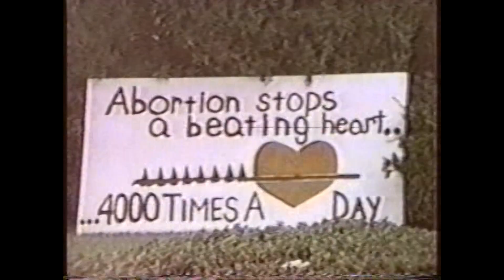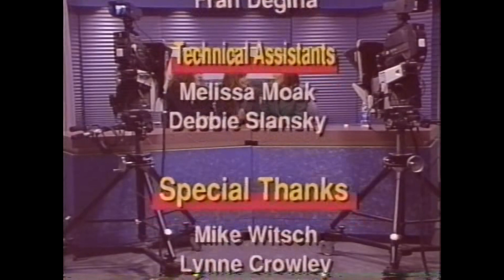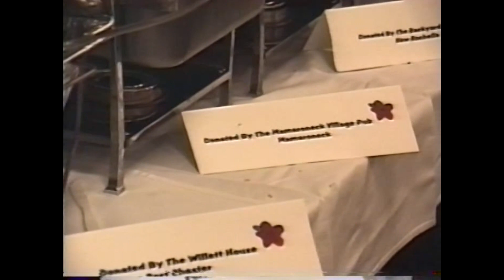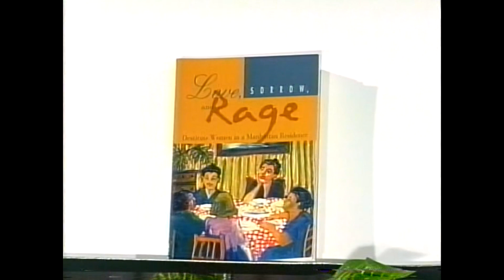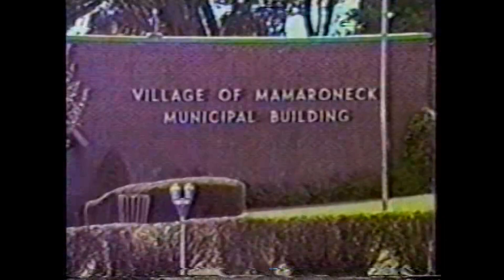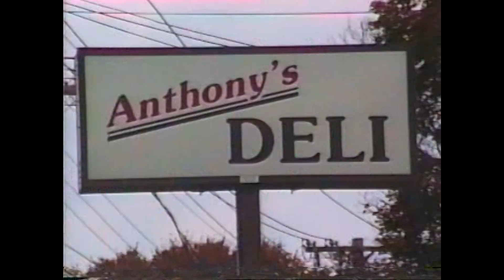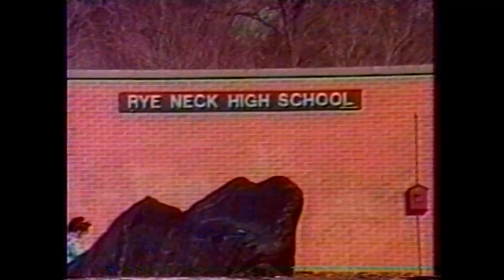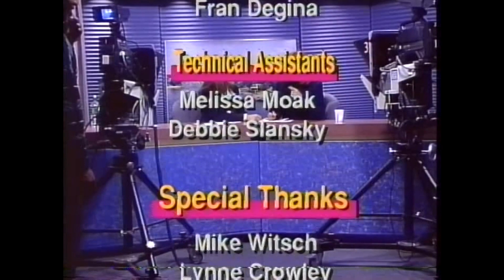LMC News Shows #32 and #35 1999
LMC News 1999
Shows #32 and #35
Week Ending October 15, 1999  and week Ending October 22, 1999
Judy Myers,
Alyssha Miro, Christina Bolger,  Teresa DiRoberto, Marie Thomas, Ogla Ochoa, Amy Schachtel, Cesia Ballesteros, Janet O'Conell, Kathryn Caywood, Amy Brelia,

Crew: Jeff Montanaro, Earl Pusey, John Muldoon, Michael Hochhauser, Fran Segina, Melissa Moak, Debbie Slansky, Cven Oehme.